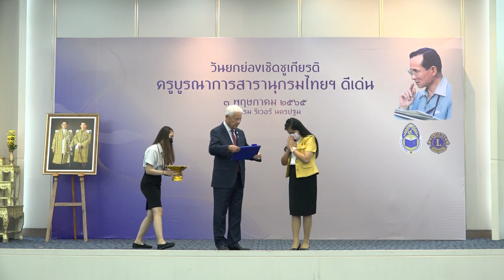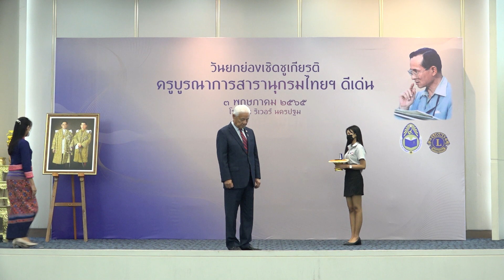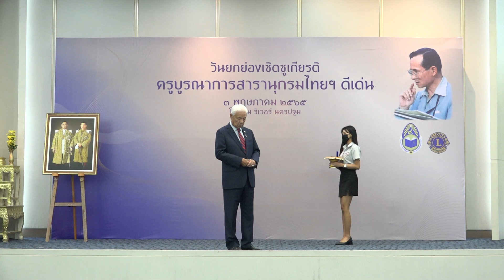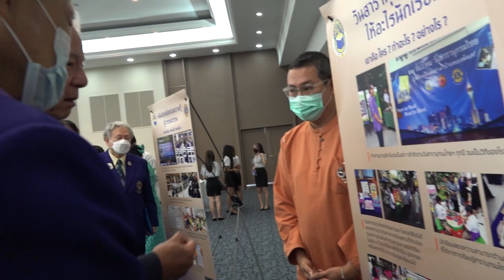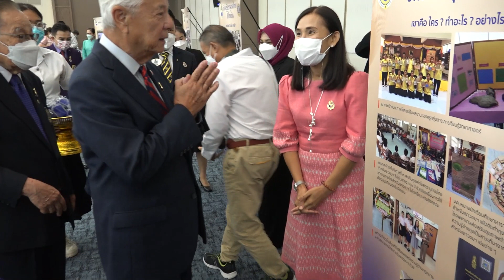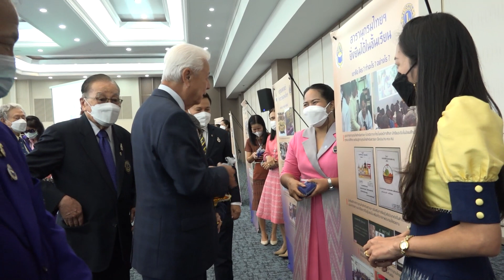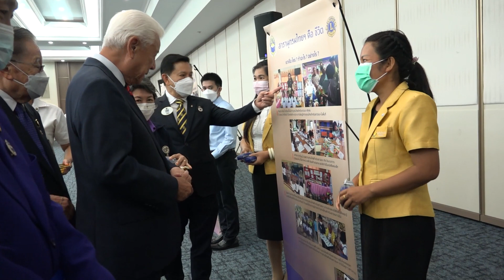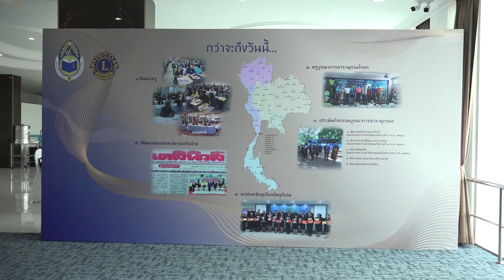ครูบูรณาการสารานุกรมไทย ช่วงบ่าย